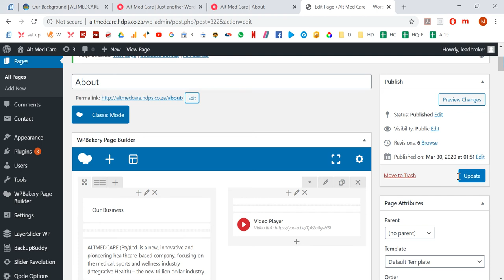Reviewing content layout